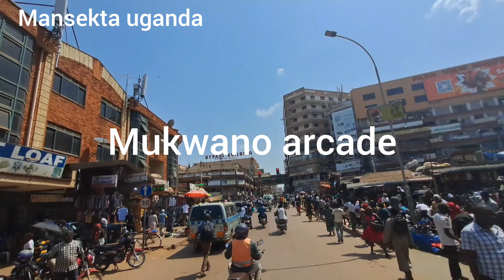How Kampala Roads Looks Like 2 July 2024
Kampala Roads In 2024